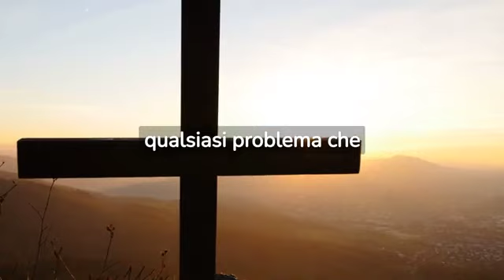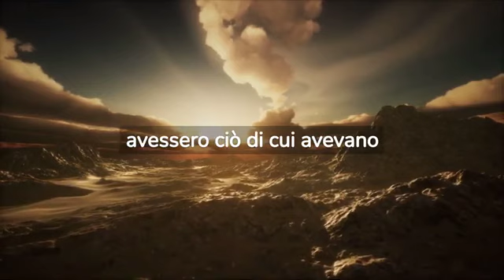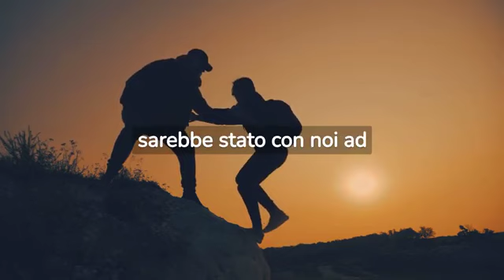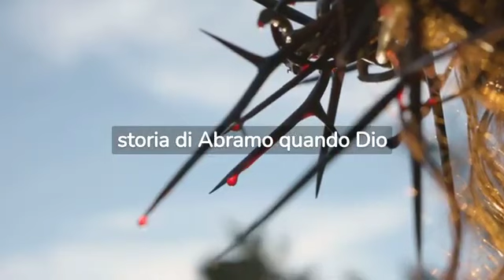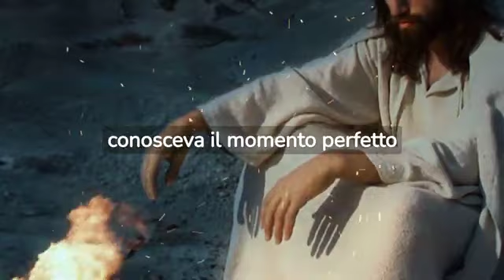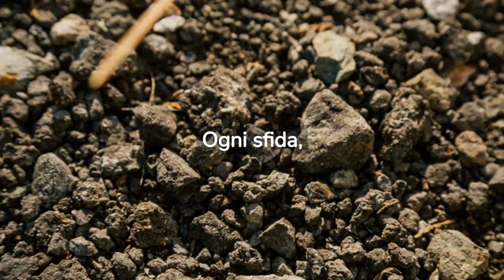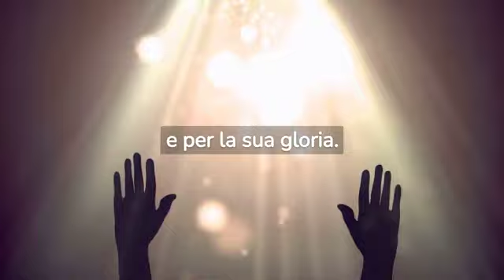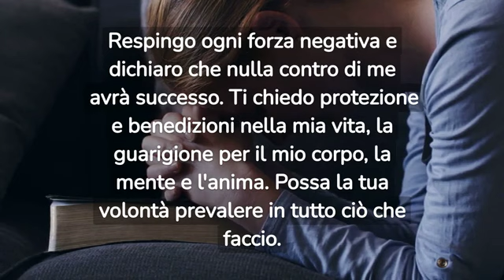nel nome di Gesù tutto è possibile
condividi questo video per amore di Cristo Gesù